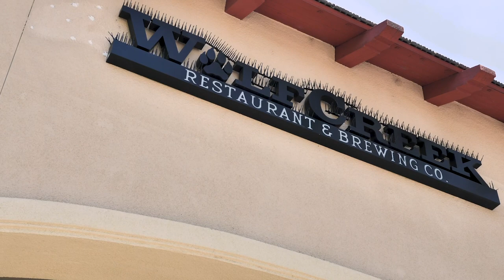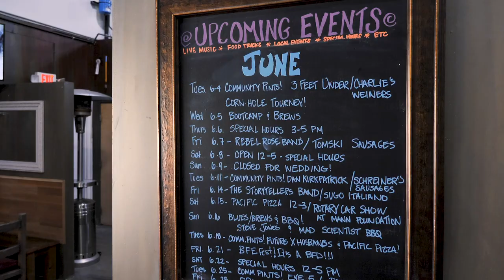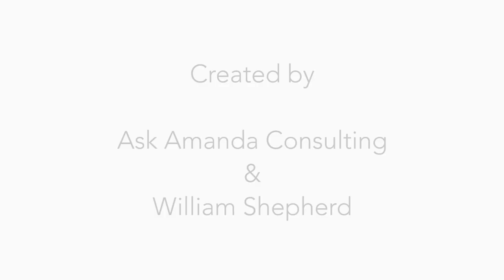Wolf Creek Brewery - Behind the Business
Amanda sits down with co-owner Laina McFerren of Wolf Creek Brewery for an in depth behind the scenes interview of her three different business models, her business failures, her insight to being married to her business partner, and tips on what it's like to run a business in a community such as Santa Clarita.

Amanda Benson is an entrepreneur and owner of Ask Amanda Consulting, a business consulting service she built out of the need to help business owners solve the problems they have as owners and operators.  Her mission in life is to make a difference and her motto is, if she can’t help you, she will connect you with someone who can.

Amanda has been recognized as an emerging leader by the SCV Signal’s Top 51 as well as spotlighted as an Entrepreneur by College of the Canyons.  She is very active in the non-profit world doing all she can to pull off successful events raising money for local charities in Santa Clarita.

Amanda is also currently the Managing Director of Burbank Fitness Club a gym located in the heart of the media district of Burbank, California.  She helped completely rebrand, renovate and rebuild the gym.  She is also the Director of Business Development for Thomas Realty Co., a property management company also located in California, where she is constantly looking for smart ways to grow their portfolio.